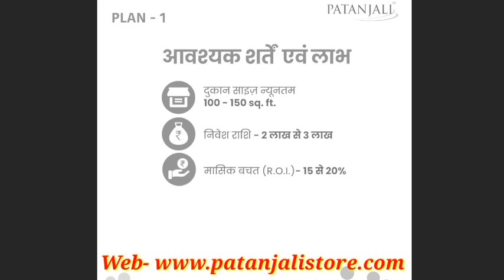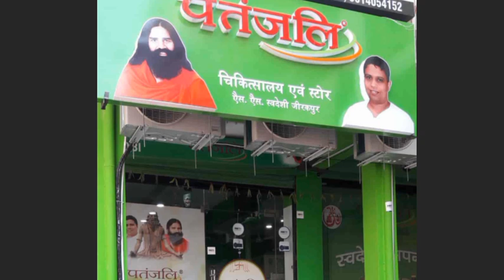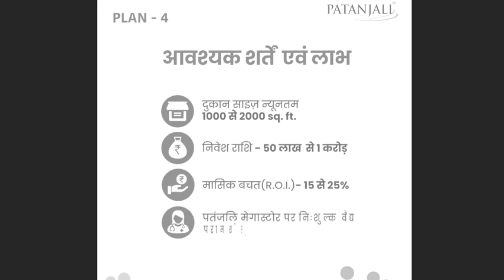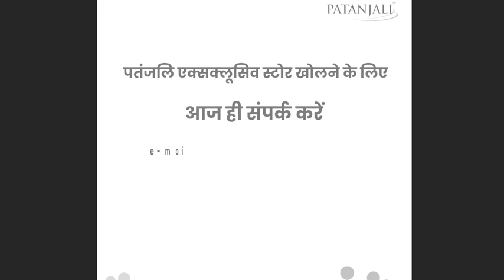पतंजलि पंजीकृत केंद्र सम्पूर्ण जानकारी Patanjali exclusive store full information